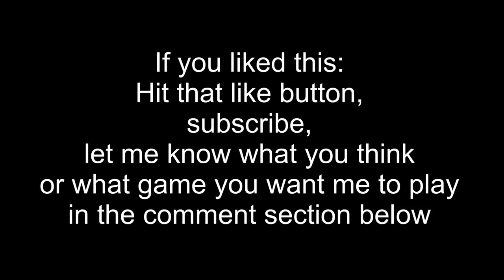ONRUSH Let's Play Pt. 1 PS4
Welcome to the Race Addikk Familia!!

Our first let's play video is of ONRUSH on the PS4. Great game and quit interesting. Check it out and let me know what you think.

Also, head to the comment section and let me know what you think and if you have any other racing game suggestions (PS4 or mobile) put them in there and I will make it a point to check it out.

Video editing: 3521 Productions

Get Em Up- Jan Chmelar

Air Born- Jan Chmelar

For The Record (Remix)- HD BEEN DOPE Ft. Joel Rampage

Hostile Takeover 2- Jan Chmelar